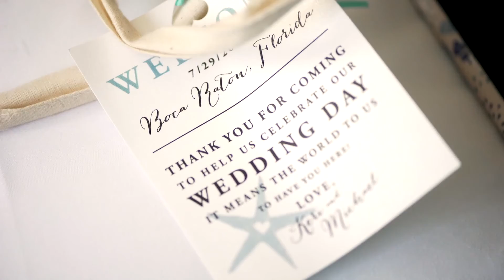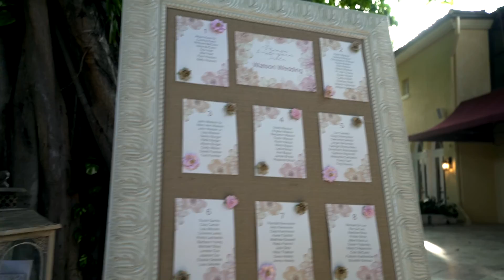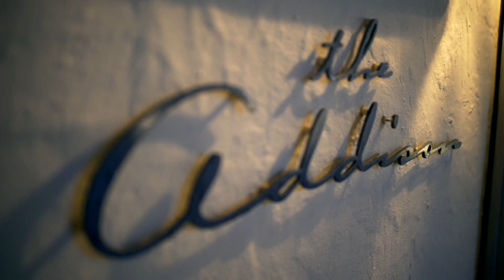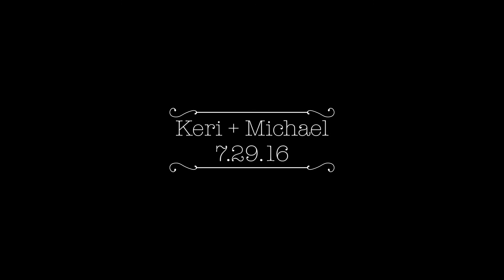Keri + Michael Short Film at the Addison Boca Raton